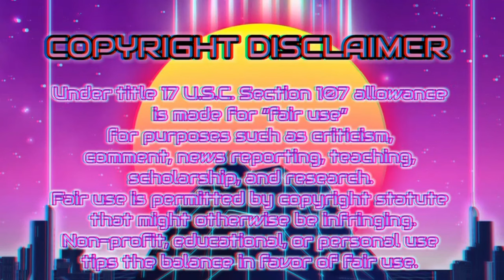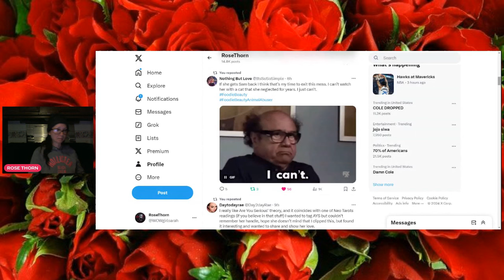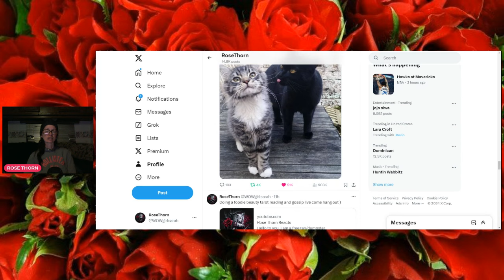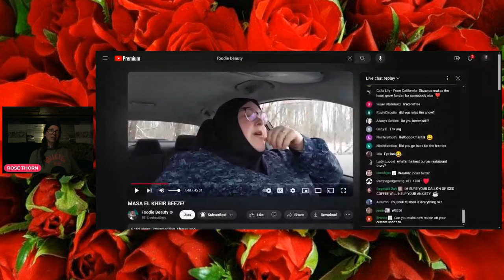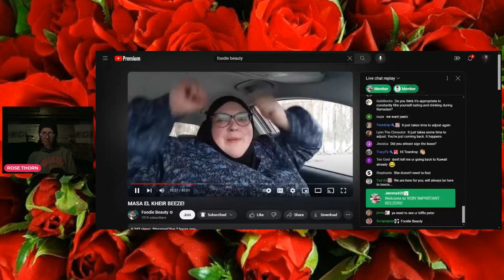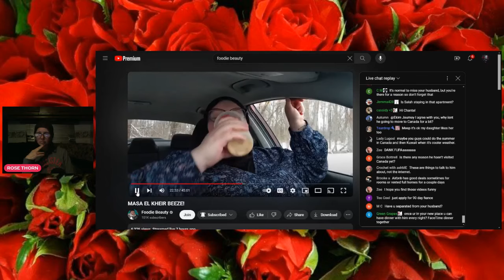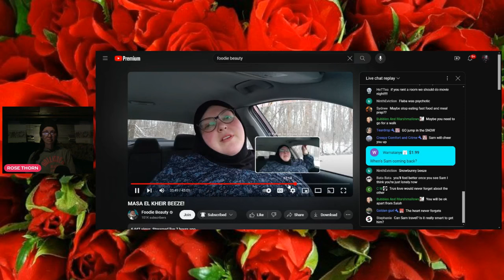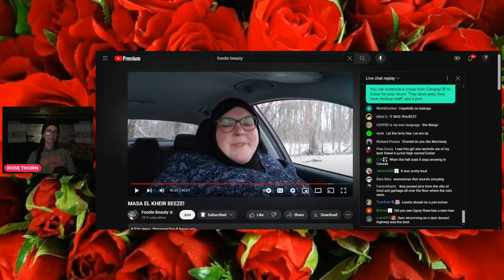FRAUDY BEAUTY CRY ME A FROZEN RIVER REACT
adulting is so hard ya,ll )))